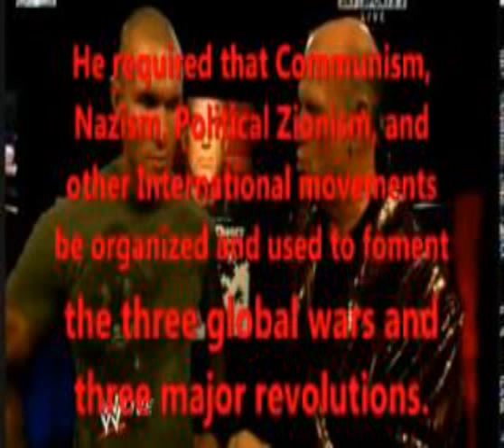illuminati conspiracy letter